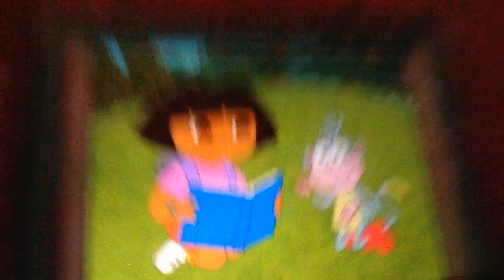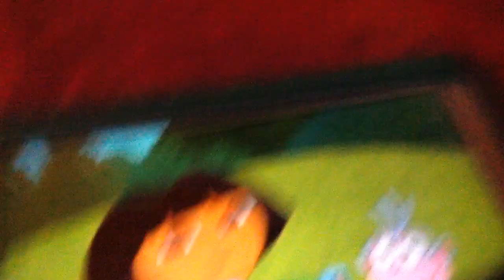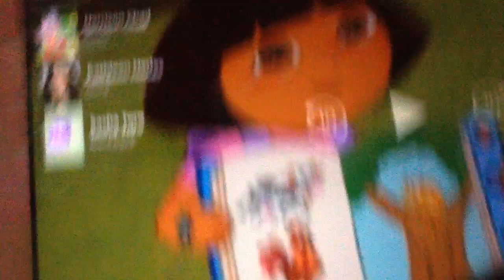Wake Up Coqui